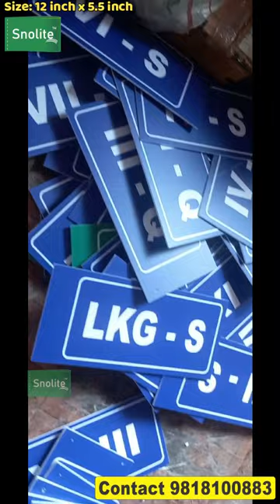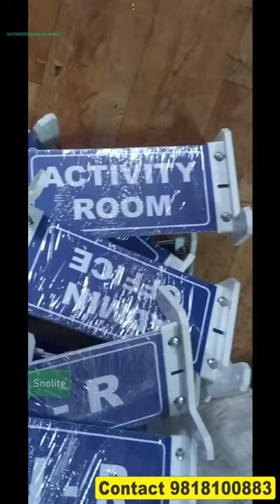Compulsory school signs effective signs for school & college signage design school